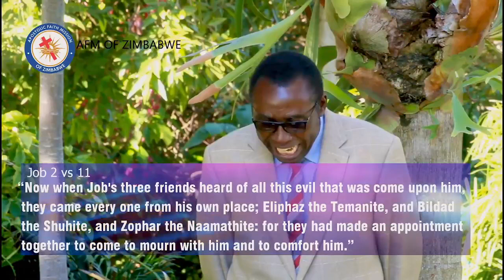President C Chiyangwa - Surviving The Perilous Times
The Cross and Crown (a cross passing through a crown) is a Christian Symbol used by The Apostolic Faith Mission in Zimbabwe. The emblem symbolizes the reward in heaven (the crown) coming after the trials in this life (the cross) (James 1:12)